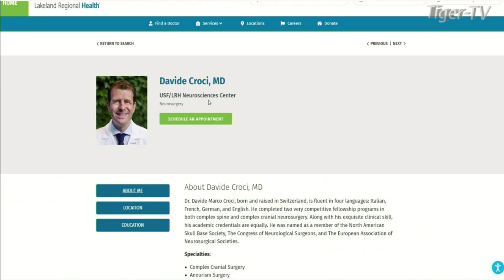May 8th, Tommy O'Brien Appears with Jacob Shupe on The Morning Market Kickoff - 2024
Folks let's please extend a warm welcome back to Tommy O'Brien to TFNN and Tiger-TV!

Tommy returns to tell us of his victorious battle with what was a serious health issue.

Here's to a continued and speedy recovery.